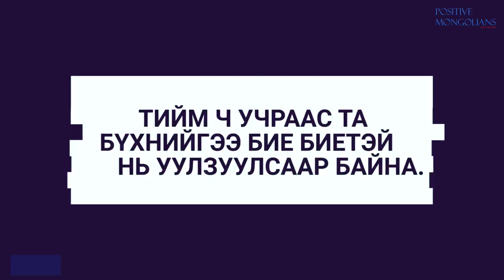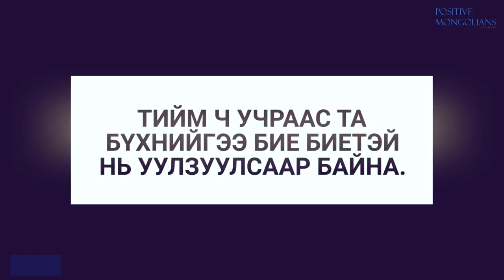эко саван лаа үнэртүүлэгч үйлдвэрлэгч монгол бүсгүй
Энэ удаагийн Онлайн Зѳвлѳмж цуврал нэвтрүүлгийн дугаарт Солонгос улсад амьдардаг, эко саван лаа үнэртүүлэгч үйлдвэрлэгч монгол бүсгүй оролцож байна.

Тэрээр тѳрсний дараах хугацааг ѳѳрийн бизнесээ эхлүүлэх хоббигоо ажил болгох энэхүү санаагаа олж байсан гэдэг.

Тиймээс түүнээс суралцацгаая.